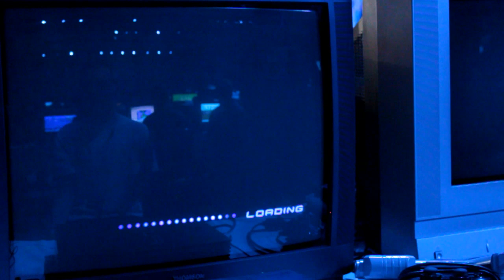Time Crisis 2 Performed Live @ R3PLAY - Stage 2-1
Hello everyone, here is a live run by myself done at this year's R3PLAY expo which has just happened. I wanted to make this to show that I can really do so well in person, and actually beat my score from my previous Time Crisis 2 video. Also I made this to prove that I am not an aimbot, or a machine :P

Sorry about cutting some cutscenes, but the camera would only record a certain amount of footage before stopping the video.

Thanks!
-SM